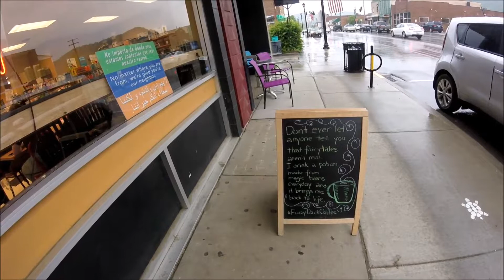Bookstore Adventure!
In this episode I head out with the rest of the Knights of the Trail in a Side Quest Adventure to Coffee Tree Bookstore in Morehead Kentucky. This will be the first in a series of adventures to find the best bookstores in and around our area, and some not in our area.